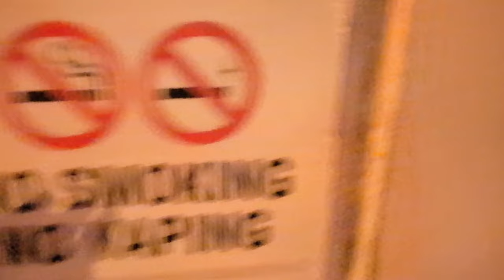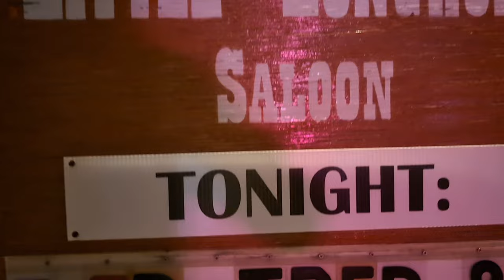Glen Collins Band, Up Against the Wall Redneck Mothers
Thanks for playing my request, y'all!
I hope everyone enjoys it as much as me.